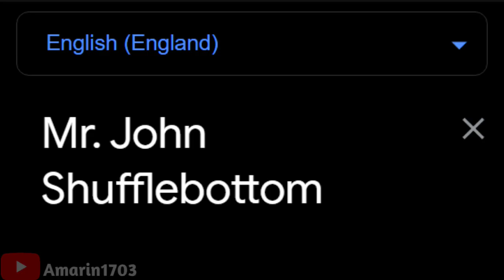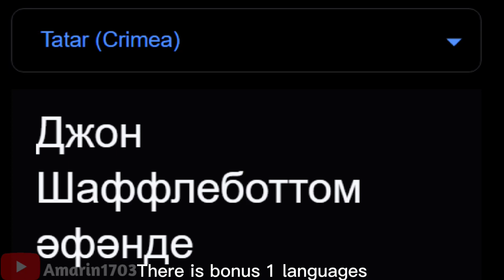Mr. John Shufflebottom around the worlds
About: Mr. John Shufflebottom is a British chap. This might be a sufficient description, but it'd upset poor John because he aspires to be so much more! In his mind he's a true gentleman and a men's fashion expert. He really thinks that his sartorial column in Enfield Today makes him one. But at least he smells nice, brushes his teeth and can throw on obscured loval invective. As befits a British chap.

The Simple Text: He is a British chap and his body was all cleans from Oh...Sir!! The Insult Simulator

It's taken me for 3 days (15-18)

Songlist

1. (Indonesian) Indonesian Type Beat Jawa hip hop 2020 [Asian Trap] - Ken Arok (prod.DanBardan)
2. (French)(Togo) Djifason - Kodjono (Ayila Part 2)
3. (Portuguese)(Cape Verde) Nelson Freitas - Bolo Ku Pudim
4. (English)(Trinidad and Tobago) Trinidad Mad Man - Chataigne Tree (Offical Music Video)
5. (French)(France) Under Paris Skies
6. (Korean)(South Korea) Dalshabet (Hate, Don't Hate!)
7. (English)(Singapore) Gentle Bones - Settle Down
8. (Slovenian) Brendi Kje si našla tega kretena besedilo
9. (Italian)(Switzerland) Vacanze in Ticino
10. (Mongolian) Traditional Mongolian Ethnic Music Group Khusugtun (Хөсөгтөн)
11. (Tatar)(Crimea) Qamisim - Къамышим - Crimean Tatar folk song

The reason why my vid is 720p? it's because due low storages.

"don't curse  at me :("

French Togo - Maurice (Neural) (Microsoft Azure TTS)

Trinidadian English - Ryan (Neural) Microsoft Azure TTS)